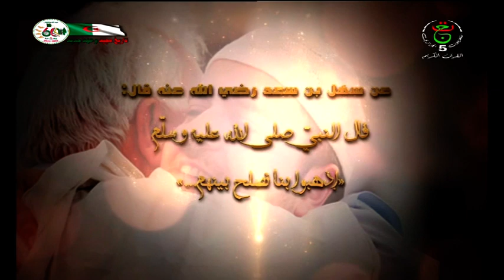و الصلح خير ـــ 2022 12 14